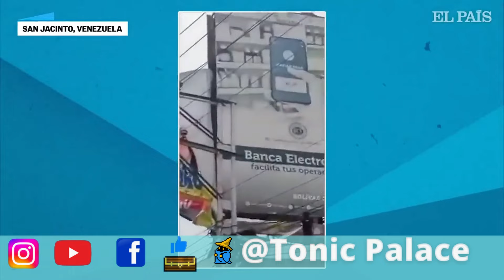Que ha pasado con venenzuela?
Breve video informativo donde hablo de nuestros hermanos Venezolanos durante esta crisis que está pasando el país desde la reelección de Nicolas Maduro
Monos shinos y mi blog
No son mis fotopatas, son mis redes